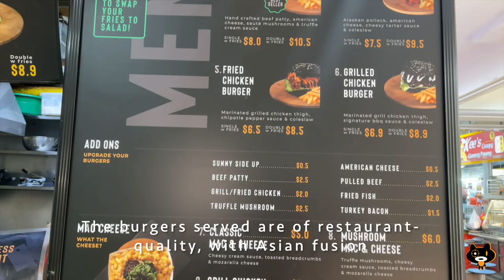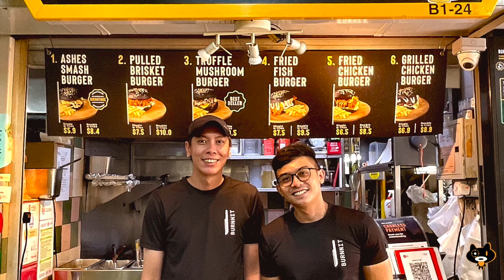Open WIDE! Charcoal burgers at wallet-friendly prices | Ashes Burnnit | SG Hawker Food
Set up in 2019 by young aspiring hawkers Syafiq and Farhan, Ashes Burnnit aims to offer gourmet burgers at affordable prices. Pick your choice from the 6 types of burgers that may contain beef patty, pulled brisket, fish, fried and grilled chicken. Order a double, you'll get twice the size! Open wide and enjoy the double happiness of chomping on the thick, juicy meat that slides into your mouth.

Don't miss another of the stall's signature - Classic Mac & Cheese. Made with mozzarella, the pasta is firmly coated with a luscious cheese that Mac & Cheese lovers must try!

There are currently three Ashes Burnnit outlets in Singapore - Golden Mile Food Centre, Alexandra Village Food Centre, 69 Bedok South Ave 3. There will be another newly opened outlet at 26 Teck Whye Lane. Syafiq and Farhan look forward to expanding their brand overseas some day so as to share the cuisine with more people.

Check out the video for the cooking of the tasty burgers and Mac & Cheese!

Operating hours:
Mon - Thu: 11.30am - 8pm
Fri - Sun: 11.30am - 8.30pm

Address:
Golden Mile Food Centre B1-24

Extraordinary fried noodles with ROBUST Wok Hei | Soon Heng White Bee Hoon (順興炒白米粉) | SG Hawker Food

Affordable & tasty Wanton Mee that makes you come back for more | Golden Roast Char Siew (黃金烧腊)